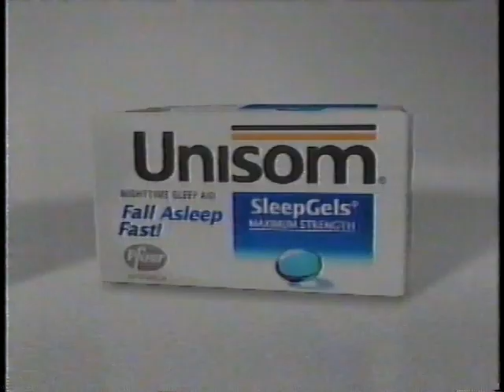ABC TV from 1999 to 2000 as recorded on my VCR.